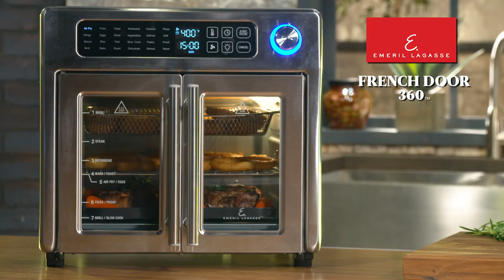Air Fryer Mahi Mahi with Grilled Asparagus Recipe 🐟 | Emeril Everyday French Door AirFryer 360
Air fry an entire fish meal using only one appliance with the Emeril French Door AirFryer 360. There are 7 different shelf positions, making it easy to cook multiple things at the same time. With 26-qt. capacity, you'll no longer need to cook in batches to get dinner on the table. Try this Mahi Mahi with Grilled Asparagus recipe for meatlessmonday!

Roasted Mahi Mahi with Shallots & Grilled Asparagus
Serves 4

Ingredients:
4 5–6-oz mahi mahi fillets
1 ½ tsp. salt, divided
1 ½ tsp. ground black pepper, divided
3 shallots, cut in half
1 lemon, sliced
2 tbsp. olive oil, divided
¾ lb asparagus

Directions:
1. Place the mahi mahi on the Baking Pan and season with 1 tsp. salt and 1 tsp. black pepper.
2. Surround the mahi mahi with the shallots and lemon slices. Drizzle some olive oil over the mahi mahi.
3. Place the asparagus on the Grill Plate and season with ½ tsp. salt and ½ tsp. black pepper. Drizzle some olive oil over the asparagus.
4. Slide the Grill Pan and Baking Pan into the appliance.
5. Set the appliance to the Fish setting. Cook until the asparagus is tender and the mahi mahi is fully cooked.